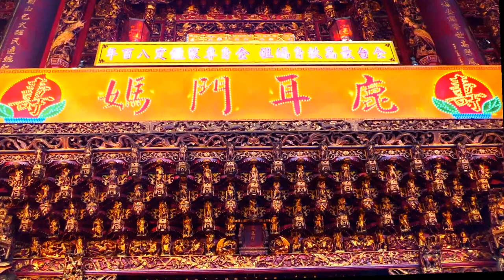公元2023年歲次癸卯年土城子迎春牛【寶物開光】2023/01/11